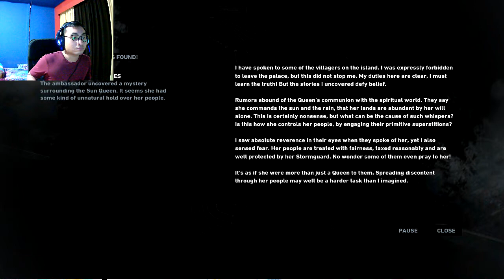WOLVES | TOMB RAIDER - PART 2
PC Specs:
Case : VenomRX Bravos
CPU : AMD Ryzen 2200G
Mobo : MSI A320M PRO-VD/S
RAM: 2x8 Team Elite Black 2400Mhz
SSD : 120GB Kingston
HDD : 1TB WD Blue
Case fan : Cheap fan Molex LED red only x2
PSU : Enlight 400W Bronze 80+
PS4 Slim